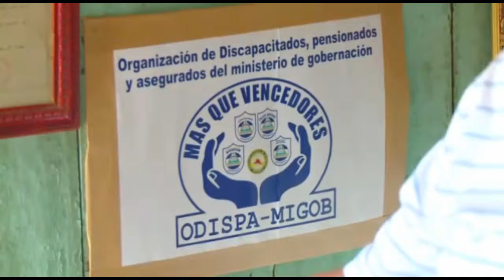Nicaragua Fuerza Bendita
"Nicaragua Fuerza Bendita: Emprendimientos que Inspiran" es un programa del gobierno nicaragüense para la promoción del trabajo de las personas discapacitadas.

En esta ocasión conoceremos el trabajo de Carlos Montenegro, artesano que elabora Broches y Medallas Conmemorativas.